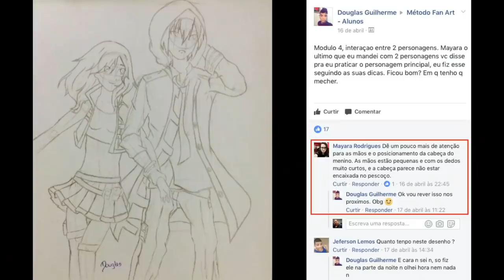O MOTIVO DE ROGER NÃO TER IDO AO FUTURO COM O PODER DE TOKI-O PODER DAS 12 ESPADAS SUPREMAS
APRENDA A DESENHAR COM O MÉTODO FANART